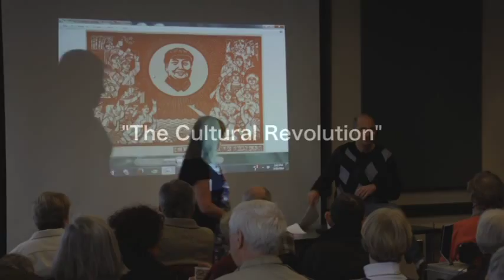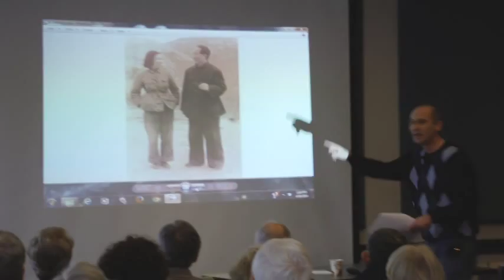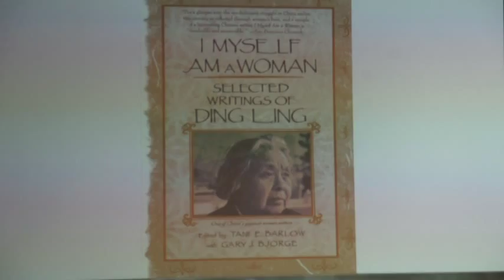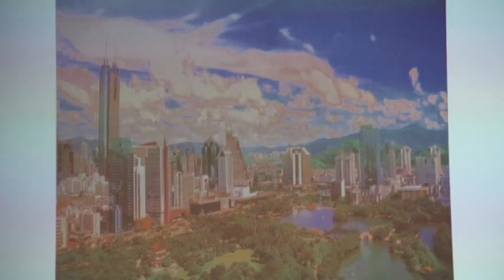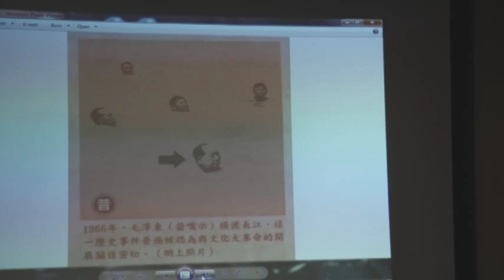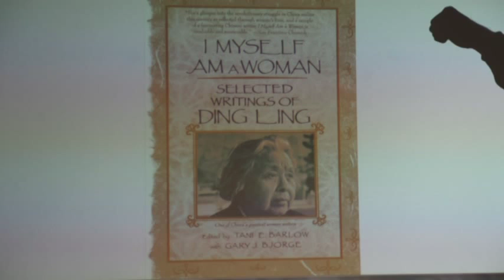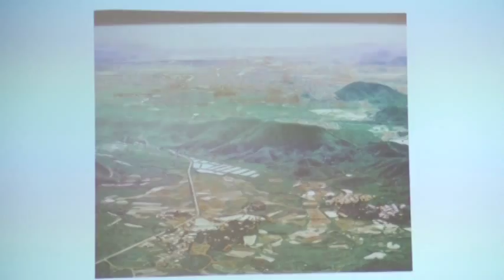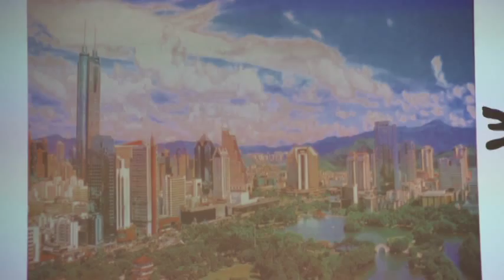Modern Chinese History- The Cultural Revolution (with Dr. Daniel Breen)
Dr. Daniel Breen is a lecturer in Legal Studies at Brandeis University and holds a Ph.D. in American History from Boston College and a J.D. from the University of Georgia.